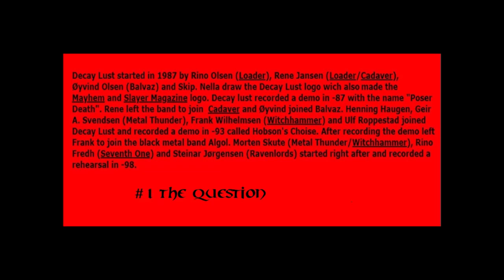Decay Lust [NOR] - Hobson's Choice Demo 93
2nd Demo of this Norwegian Thrash Band

1 - The Question

2 - In Wonder And Horror
3 - Manipulation Of Mind

4 - Peace, Love and Hope

5 - Goodbye

6 - Dread head

All photos courtesy of Henning Haugen, Band's Drummer